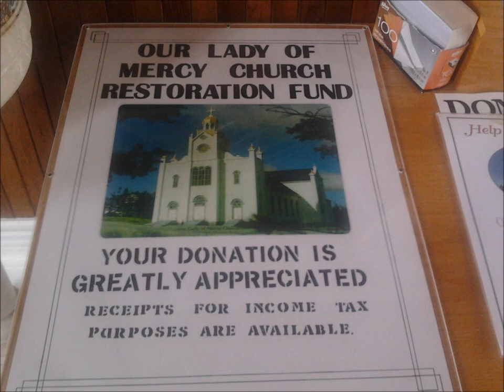Port an Port church Stephenville NL